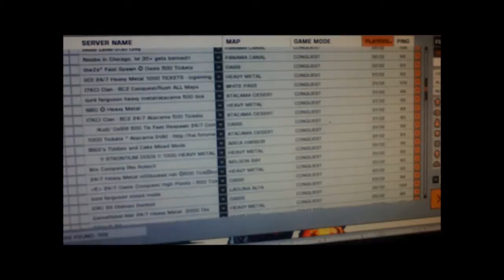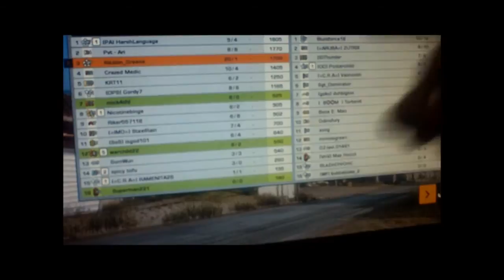Bad Company 2 Harvest Day (PC)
Quest for an Ace Pin in Harvest Day.  20:1 HD ratio...and still come up short!  LOL